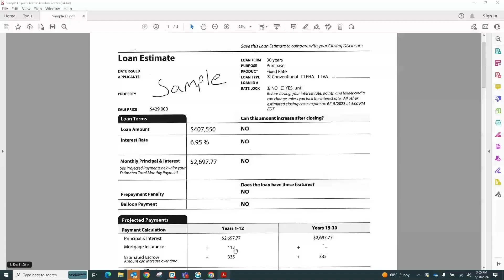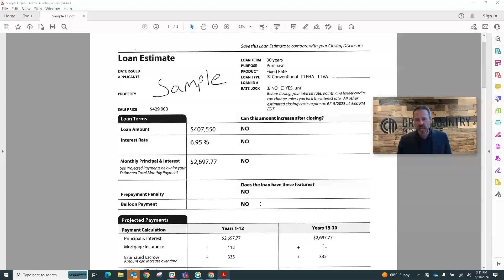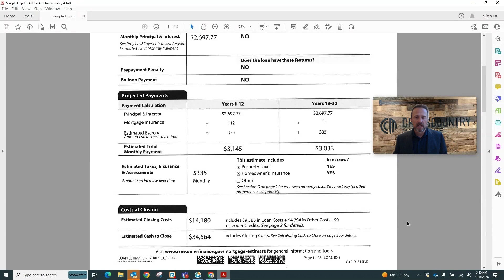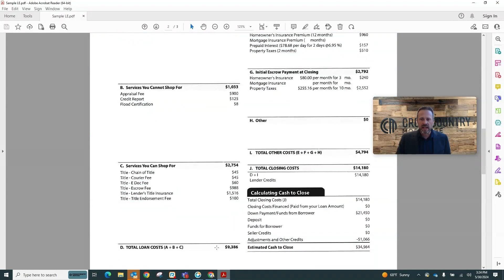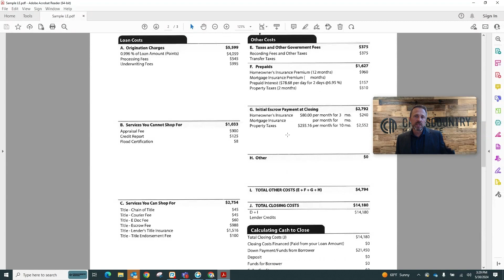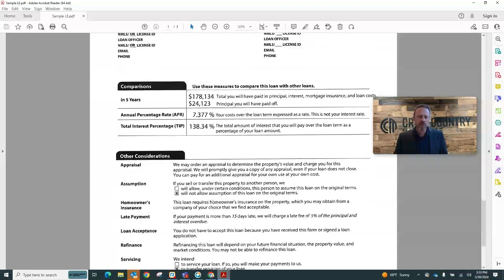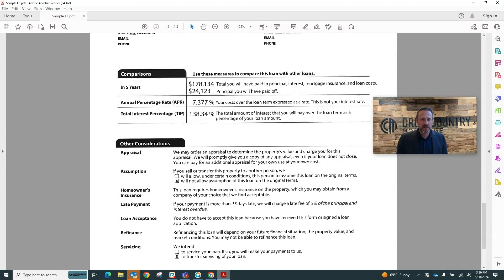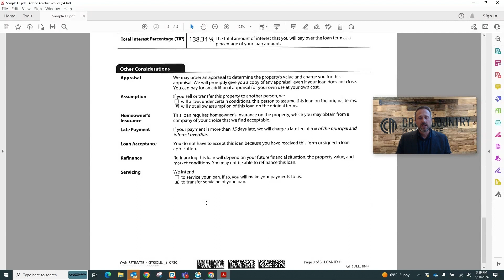How to read your Loan Estimate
In this video, we take a detailed look at how to read and understand your Loan Estimate. This is the single most important loan disclosure that you receive in your initial disclosure set that show you your proposed loan terms, monthly payment, closing costs and cash to close.

0:00 Introduction to loan disclosures.
1:45 Page one of the Loan Estimate.
12:28 Page two of the Loan Estimate
12:54 Box A - Lender fees
15:02 Box B - third-party fees that you don't get to choose
17:31 Box C Title and Escrow settlement charges
21:06 Other charges and prepaid items
29:31 Credits
30:17 Page three of the Loan Estimate